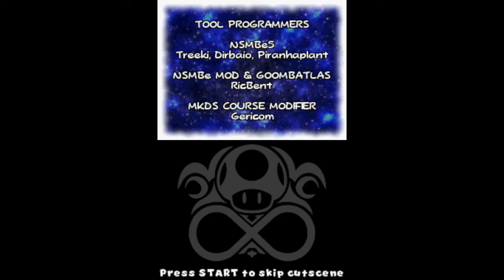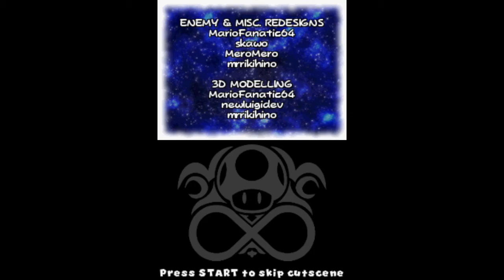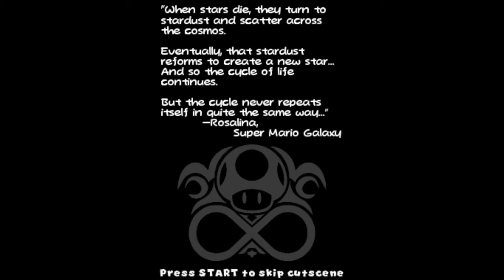Super Mario: Endless Earth Walkthrough - Finale - Mission 8: Scaling Star Mountain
A walkthrough of the eighth and final mission in Super Mario: Endless Earth, a New Super Mario Bros. ROM hack created by MarioFanatic64. This hack is based in 2D gameplay similar to NSMB games in an open-world layout, similar to Super Mario 64.